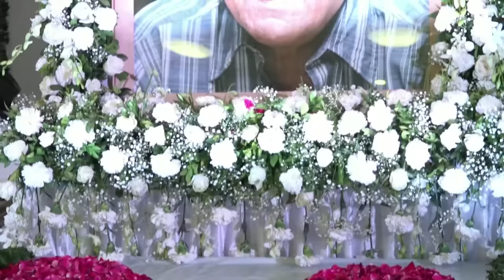Om Puri Prayer Meeting At Isckon | Amitabh Bachchan Aishwarya Rai